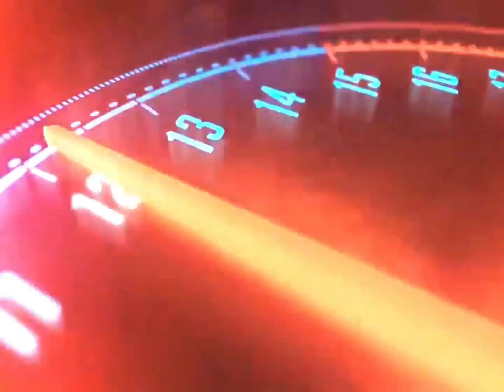sa kabila ako dumaan pa uwi